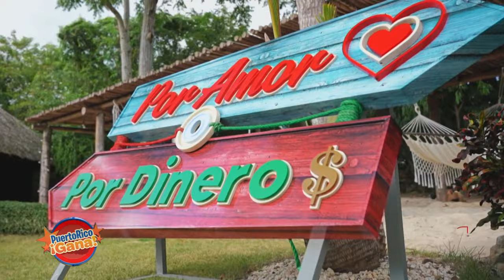9 0 PR GANA 11 17 21